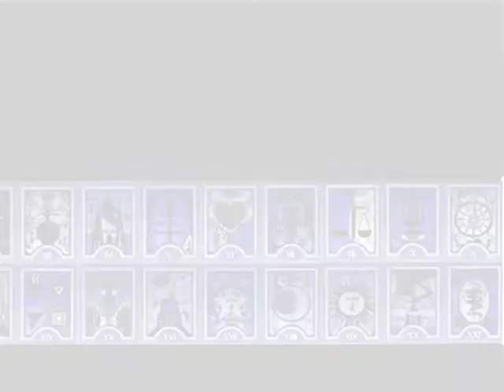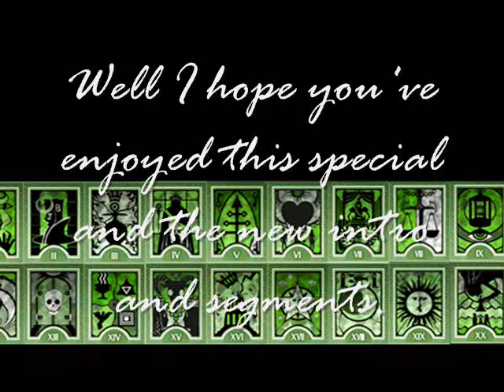50th Video!! [RMVX] T.E.D Cameo Redo: Son of Sun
READ ME NOW!! Battle Start 2:08 EPIC FAIL! 3:58 Wow 50 videos! I never saw this coming! Welcome one and all to season 3! Hope you like the new intro with my second fav Persona BMG Mist MODDED. We start off with a blast from my past! The first Son of Sun Cameo was my 2nd video here on YouTube. At the time it was a beta with some bugs. But not anymore!
Next goal 50 subs I have a special for that too and its EVEN BETTER THAN THIS ONE! ^_^